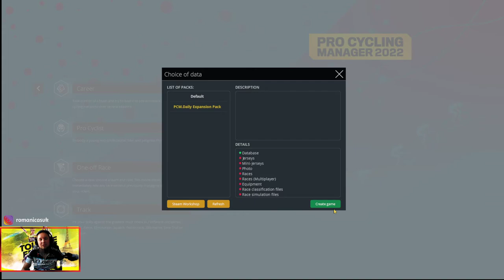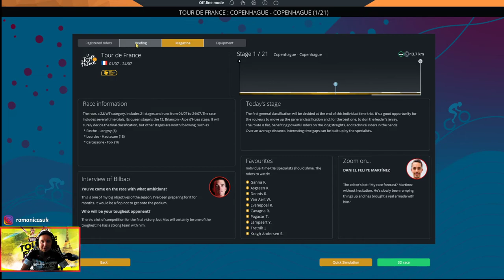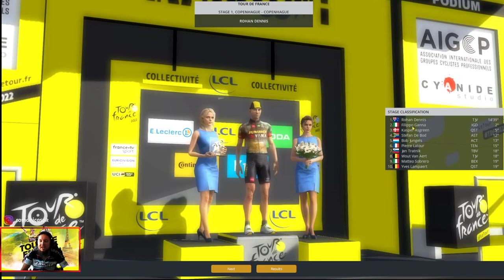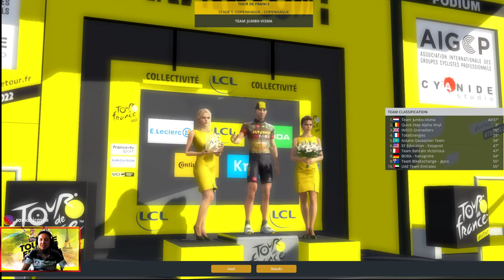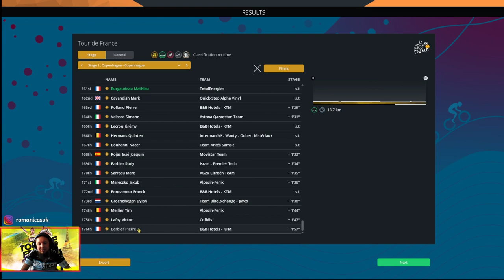Pro Cycling Manager 2022 (SK/CZ) - Tour de France: Stage 1 (ITT) (Copenhagen›Copenhagen)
Začíname prvou etapou našu cykopúť na TDF. Ospravedlňujem sa vám dopredu za moje možné gramatické a skloňovacie chyby pri rozpravání ale nie každý máme tento dar v sebe! :D